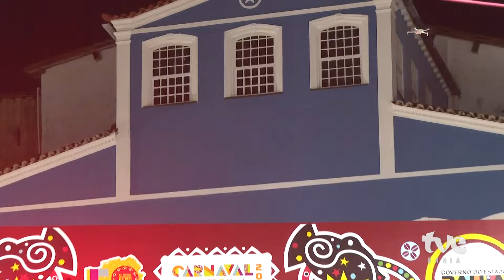PALCO TVE APRESENTA LAZZO MATUMBI NO CARNAVAL DO PELOURINHO | 04/05/2024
No mês de maio, o Palco TVE apresenta os shows inéditos gravados no Carnaval do Pelourinho e no São João em Salvador.

Neste sábado (4), você curte os sucessos de Lazzo Matumbi no show gravado no Carnaval do Pelourinho.

🎶 Vem correndo, me abraça e me beijaaa 🎶
▶ Assista sábado, às 19:00, na TVE e no YouTube